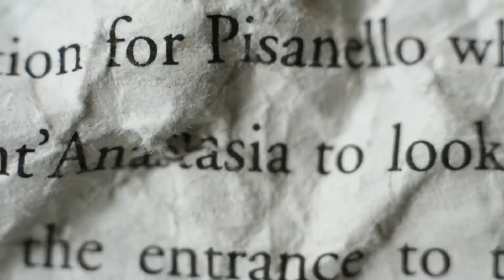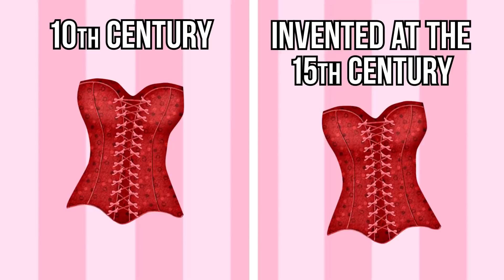The Disturbing REAL STORY Behind Disney’s Brave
The truth about Merida and Disney movie Brave.
If you've ever seen the movie "Brave," then we think you'll agree with us when we say that we love it! The story and the animation were both brilliant, and Merida is now one of our favorite Disney Princesses. However, when we looked into it, we found there were things that were a bit unusual, and there were some rather shocking things that just might have influenced the story. So, today, we are going to tell you The Disturbing Real Story Behind Brave.

We are going to show how there just might have been some truth to the character of Mor'du the bear, the influence behind the characters costumes, as well as some stories about the women in Scotland's Middle Ages. Make sure you keep watching until the end, when we'll tell you about what life in Medieval Scotland was really like.